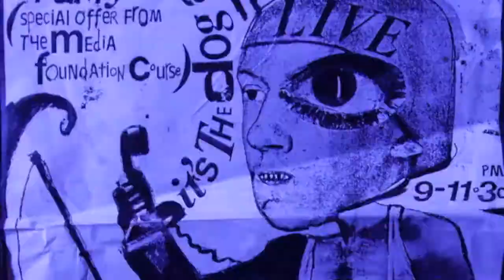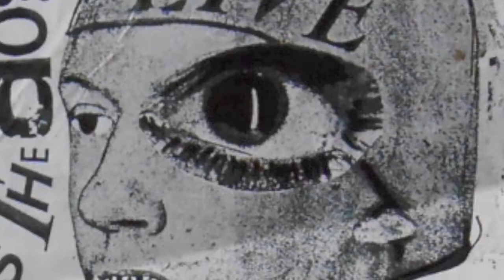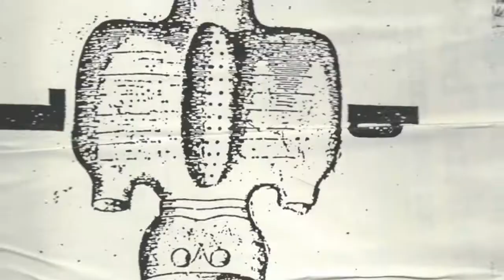WE ARE PLEB - Cairo (1989)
anarch vol-au-vent music for the plebnation.
This song is dedicated to Vincent Lewer who is going to Cairo tomorrow. This song is called Going to Cairo Tomorrow.